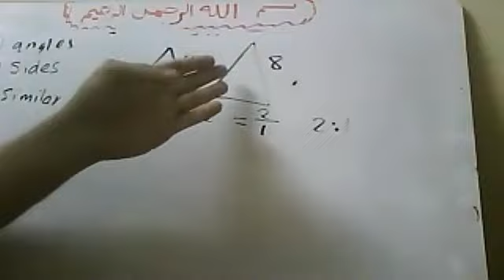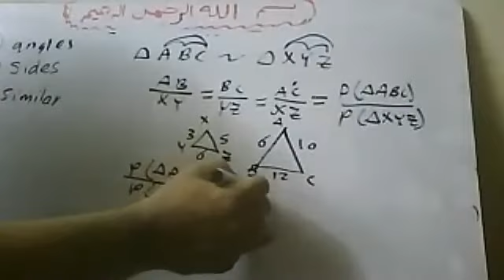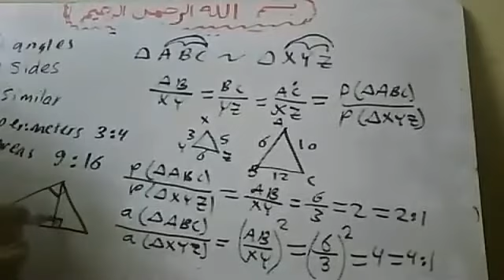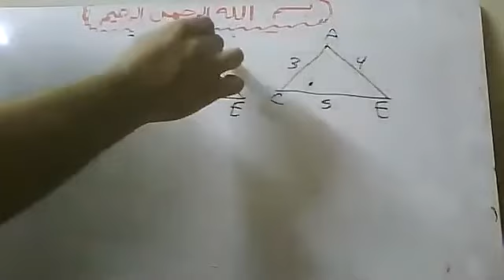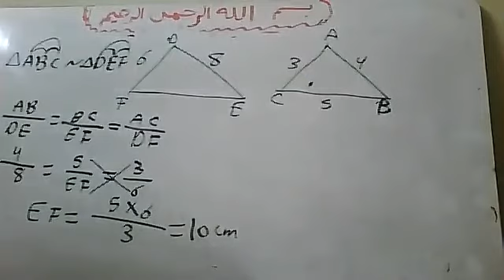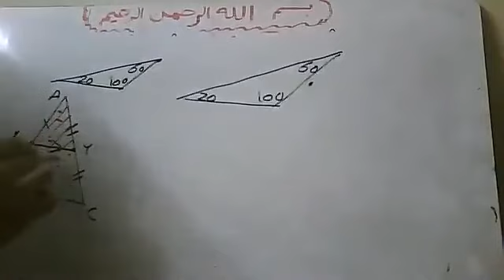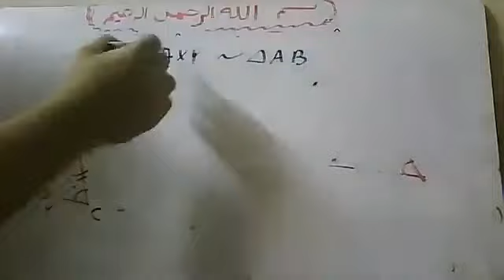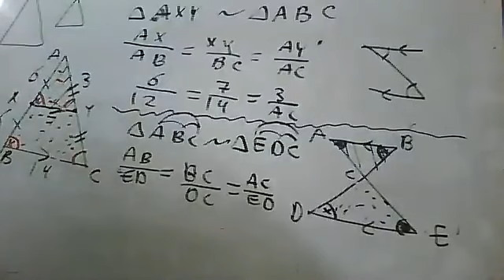23421Similarity of polygons triangles ONLINE ZOOM lecture BY Mr Atef watsapp 01011362184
23421Similarity of (polygons - triangles ) ONLINE ZOOM lecture  BY  Mr Atef  watsapp 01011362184